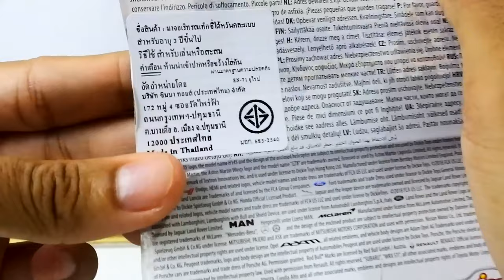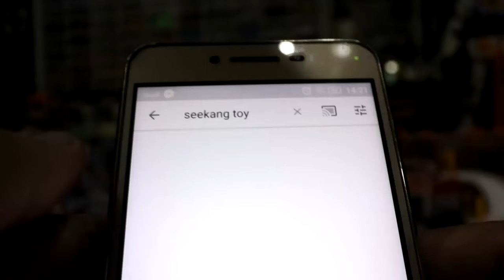รถเหล็ก Majorette รถเก็บขยะแบบไต้หวัน /seekang toy